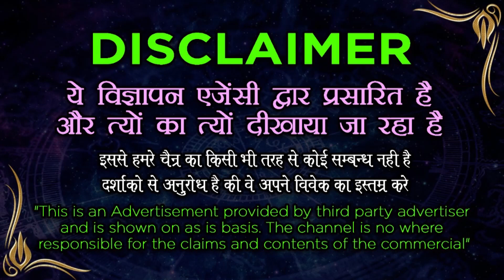Ex. Love Vashikaran || दुल्हन सी सजी कर पहली रात जैसा मजा देगी पड़ोसन